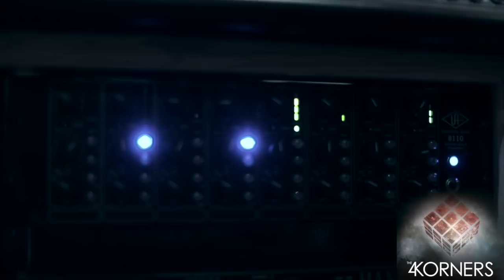The 4 Korners Official video "What a Ride"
This is our first official video of the first song on our album, entitled "What A Ride." Hope that you enjoy! PLEASE SHARE!!!
MAJOR SHOUTOUT to our very talented friend and beast concerning all things music, Aaron Tyson for doing all of the video work! Look him up, you'll be glad you did!!! Clarence "T-Lee" Hill / Keys, James "JT" Thompson / Bass, Isaac "Ike" Thompson / Guitar and Jerrod "J-Rod" Sullivan / Drums